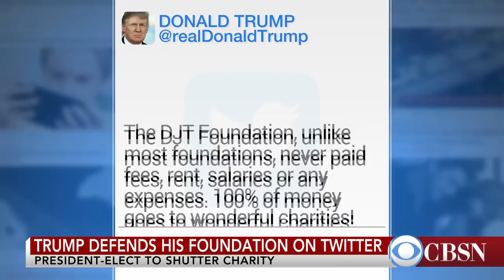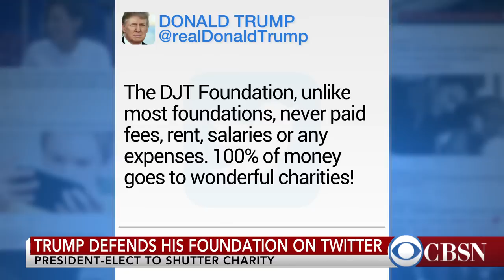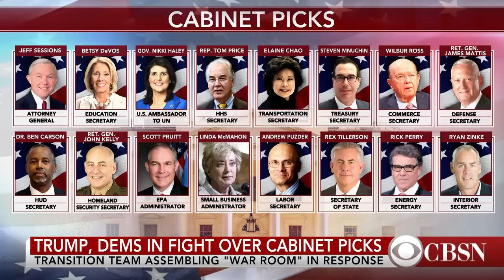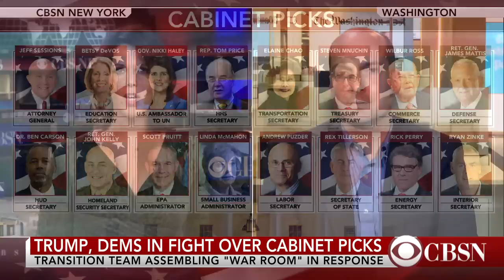Who would have won a Trump vs. Obama election match-up?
President Barack Obama said he could have won if he'd been able to run again in the 2016 election, but on Twitter, President-elect Donald Trump argued otherwise. The Washington Post's John Wagner joins CBSN to discuss their relationship and the president-elect's power through Twitter.